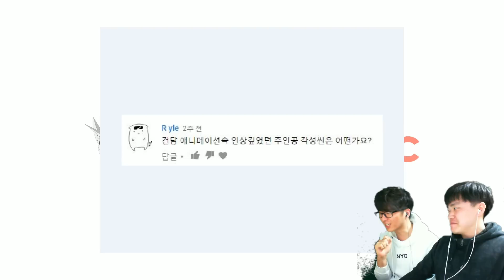[제룡vs라비 토크] 인상깊었던 주인공의 각성 장면